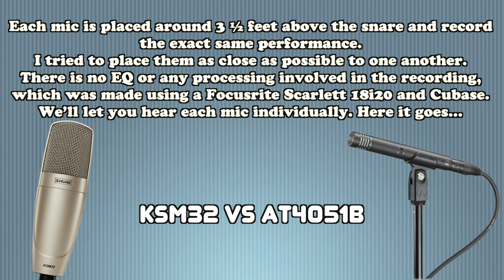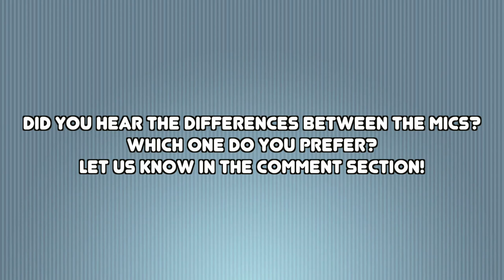Audio-Technica AT4051b vs Shure KSM 32 - Condenser Mics Shootout on Drums Overhead - Want 2 Check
Audio-Technica AT4051b vs Shure KSM 32 - Condenser Mics Shootout on Drums Overhead
Want 2 Check - Short and Sweet Reviews

In this video, we record mono overheads drums with two condenser microphones: the Audio-Technica AT 4051b and the Shure KSM32. Each mic is placed around 3 ½ feet above the snare and record the exact same performance. I tried to place them as close as possible to one another.

Here's our setup:
Rogers 70's drum kit with Zildjan (Avedis and K) and UFIP cymbals --­ One of the two mics -- Focusrite Scarlett 18i20 -- Cubase.
No EQ or processing is done on the tracks.

Shortcuts:
AT4051: 0:22, 0:45, 1:24, 1:48

KSM32: 0:33, 1:04, 1:36, 2:16